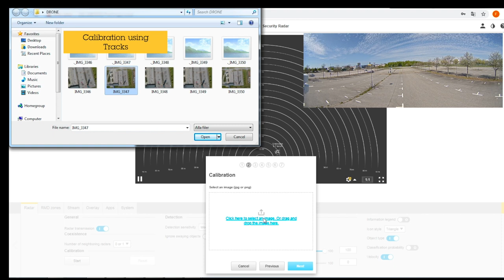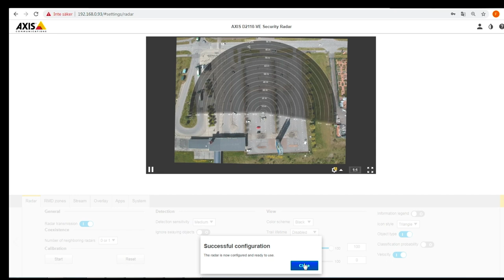Calibrating a Reference Map Using Tracks in an Axis Security Radar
A video demonstrating how to calibrate a reference map in the AXIS D2110-VE Security Radar using tracks. Applies for AXIS D2050-VE from firmware 9.70 and up.